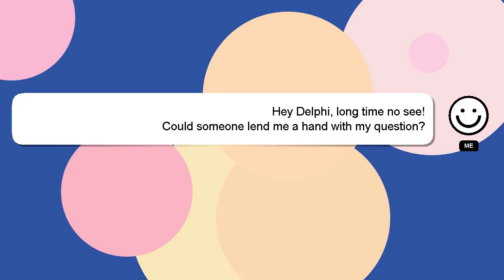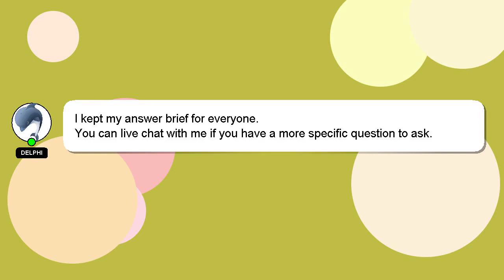How to create youtube channel mr bxhost?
A short overview of who I am, Hi, my name is Delphi, nice to meet you. I am here to provide you with assistance in answering your questions. - How to create youtube channel mr bxhost?

Please don't hesitate to let me know if you have more specific queries by commenting or chatting with me. Your answer will be recognized and appreciated with a 'heart' from me.

*2 What we are experimenting :*